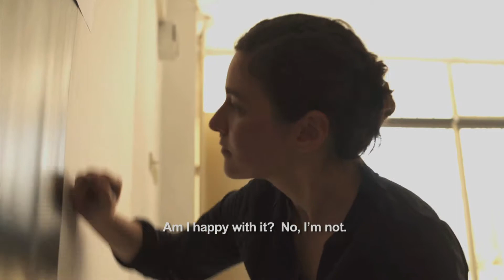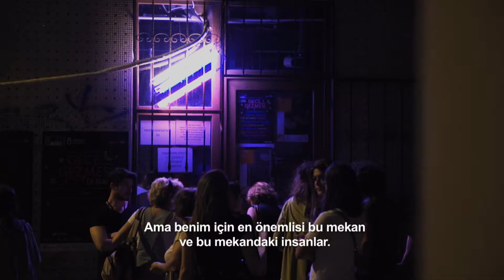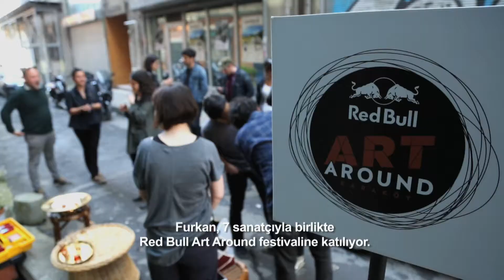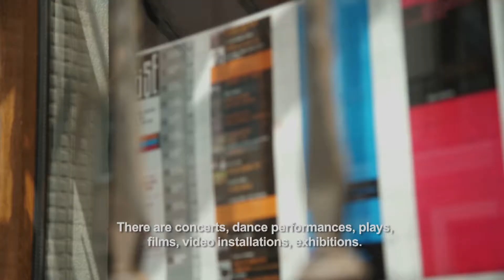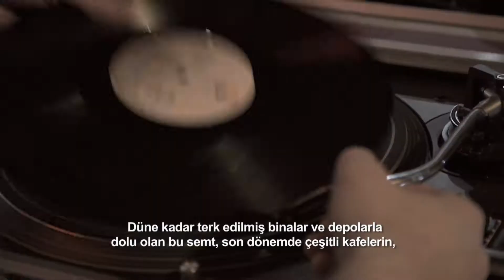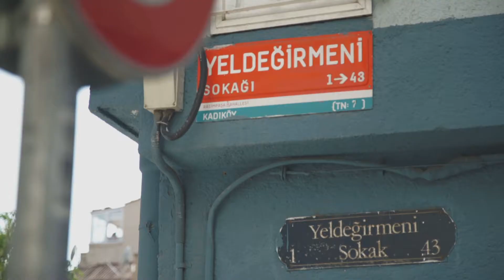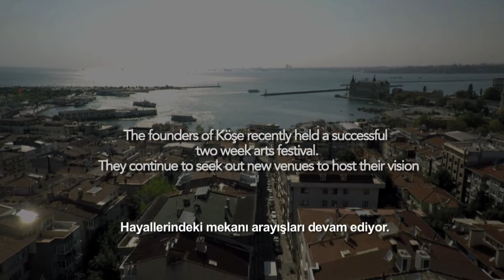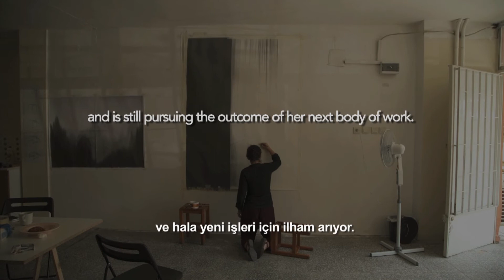ART AROUND , SPARK